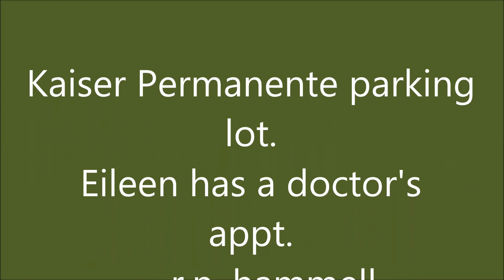Lorena & Christian Recitations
My wife had a doctor's appt. today at Kaiser Permanente.  I walked around the parking lot with the banjo as I waited.  I practiced some songs and enjoyed reciting Christian verses.